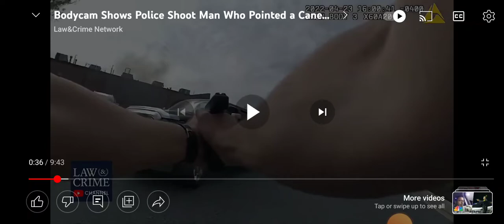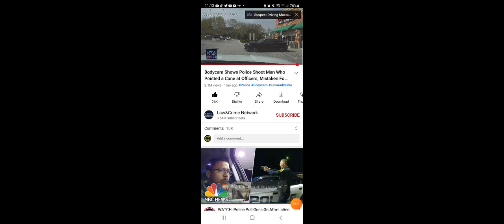police officer cam reaction ep 6 S1 Bodycam